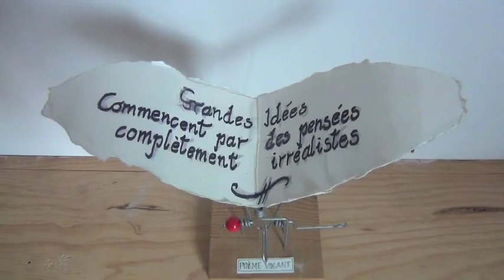AUTOMATA 1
Various Automata by Saskia Thijs